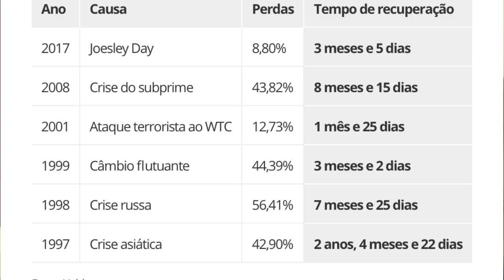QUANDO A BOLSA VAI SE RECUPERAR DO TOMBO DE -39%?? - Adriano Santos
ADQUIRA O GUIA DEFINITIVO DO INVESTIDOR EM AÇÕES!!